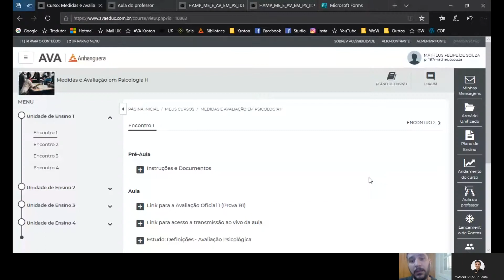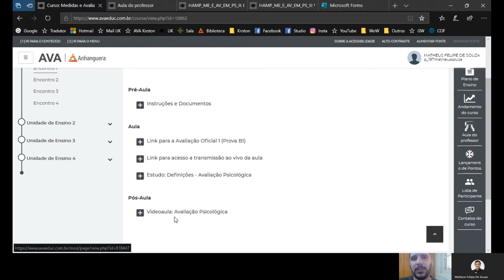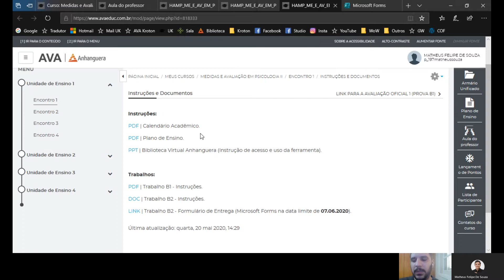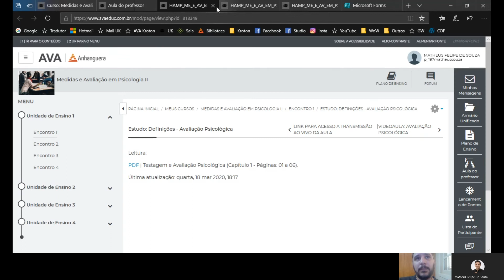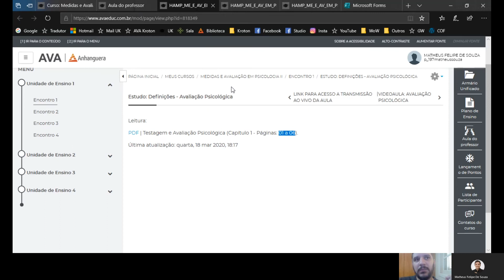Medidas e Avaliação em Psicologia II (Diurno) - Encontro 1 (20.02.2020)